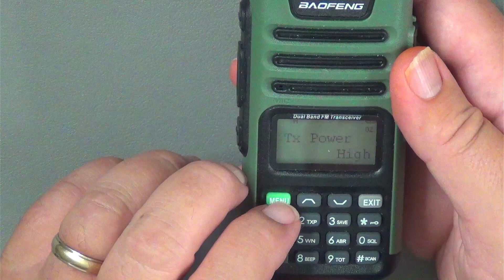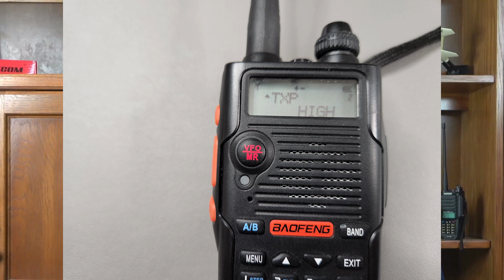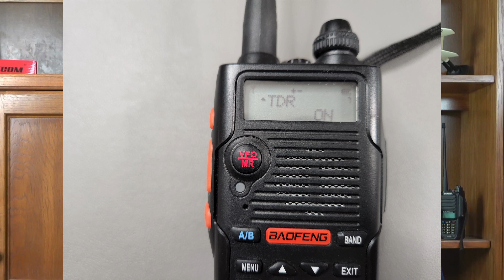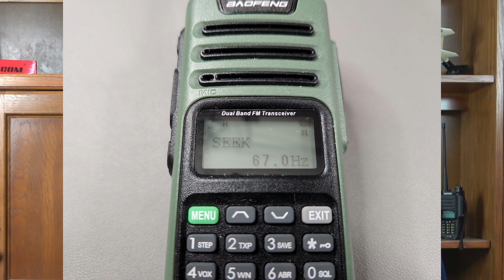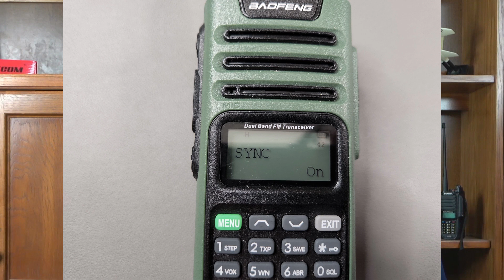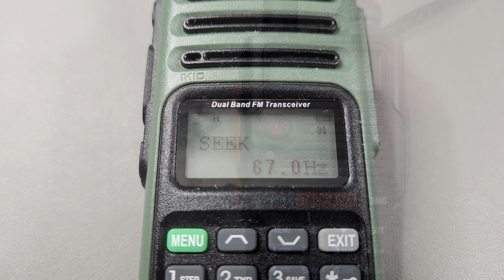BaoFeng HT Menus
In this video we'll take a look at the menu items commonly found on small handheld transmitters and what they mean. We'll use the very common BaoFeng transceivers as our model.

UV S9 Plus

Store statement:
Please visit the Radios and Related section of our Amazon Store for interesting and essential items to get the most from your radio activities.

Chapters:
00:00 Intro
00:23 Opening
01:51 Menu Operation
03:03 Menus 0-6
05:54 Menus 7-14
10:11 Menus 15-19
07:55 Menus 20-28
12:41 Menus 29-32
13:19 Remaining Menus
16:46 Closing